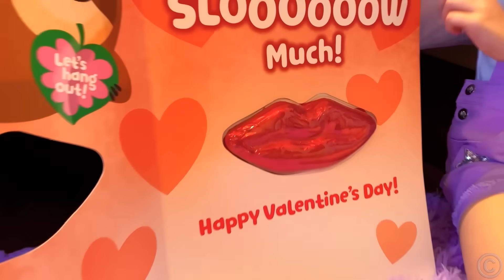Nastya e papà andarono in spiaggia per le vacanze estive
Nastya e papà sono andati in una casa vicino alla spiaggia per le vacanze estive. Nastya e papà si sono divertiti moltissimo in spiaggia, ma hanno dimenticato il gattino a casa. Nuova storia per bambini.